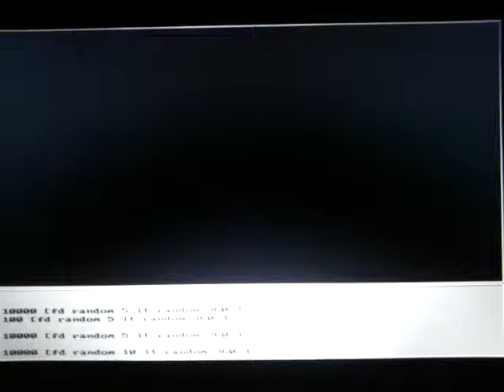в 5 лет ребенок много рисовал - а в 20 он уже айпадом стал...